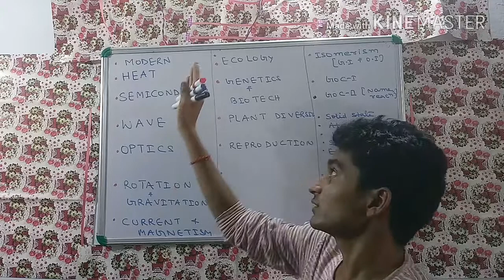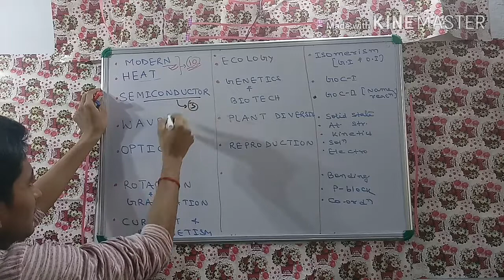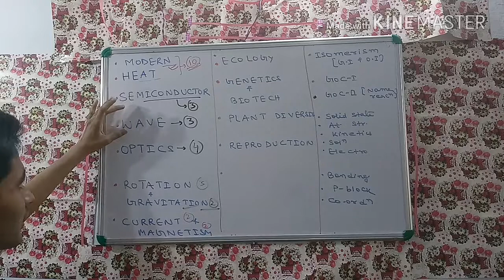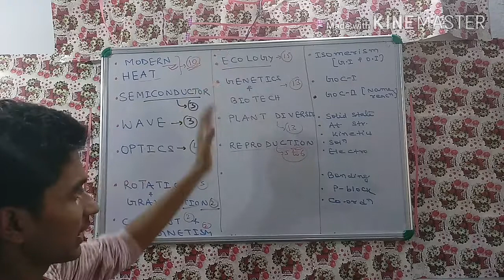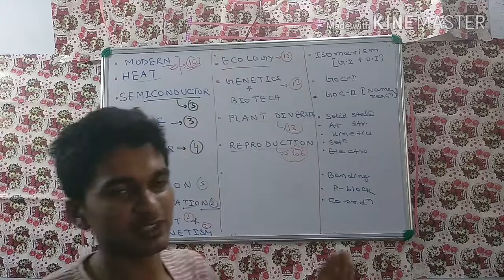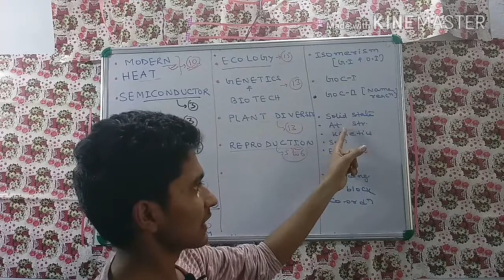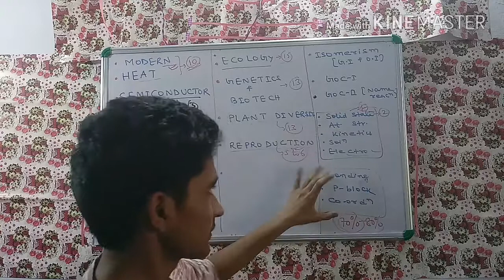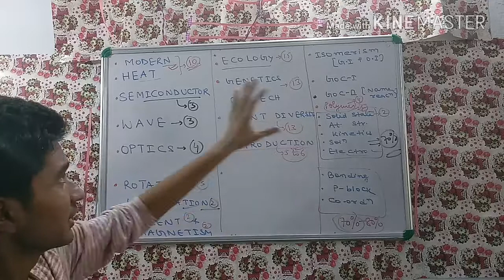IMPORTANT TOPICS FOR CHEMISTRY, BIOLOGY, PHYSICS.. FOR NEET